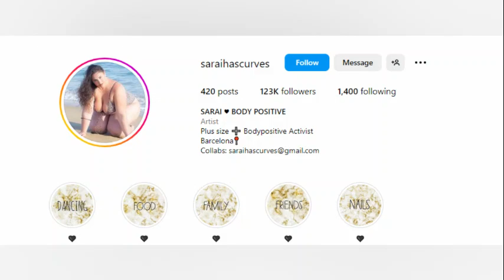Plussize Model Sarai Biography | Body Measurements | Facts | Figure | Age | Curvy Model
In today's video, we are thrilled to introduce you to the incredible plus-size model, Sarai. Get ready to be inspired by her journey, her passion for body positivity, and her unapologetic confidence that shines through her work.

👑 About Sarai:
Sarai is not just a model; she's a trailblazer. In this video, you'll learn about her background, her personal story, Biography, Body measurements, and the challenges she's overcome to become a prominent figure in the fashion industry. Sarai's mission is to redefine beauty standards and promote self-love for people of all sizes.

0:00 - Sarai Intro
0:08 - Sarai Biography
0:47 - Sarai Date Of Birth
0:50 - Sarai Age
0:52 - Sarai Astrological Sign
1:26 - Sarai Body Measurements

Original Content Owner: Sarai
Follow her on Instagram: @sarai

"This site may contain copyrighted material the use of which has not always been specifically

advance understanding of environmental, political, human rights, economic, democracy,